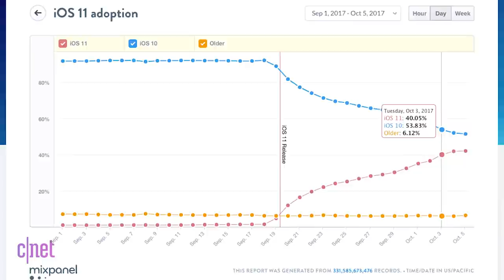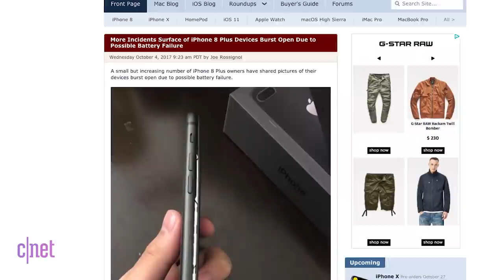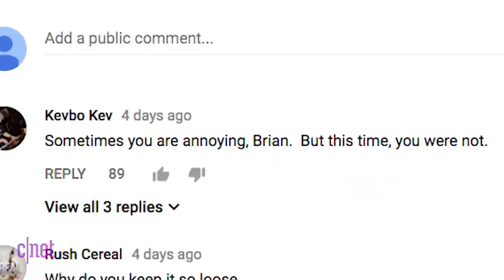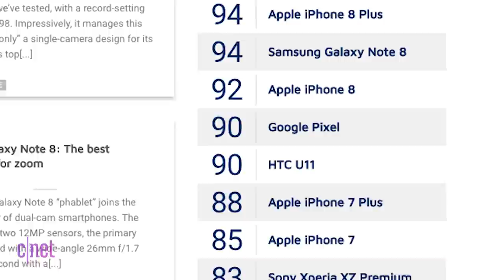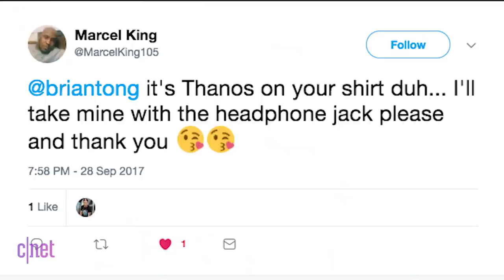Apple's looking into iPhone 8 Plus' that are bursting open (Apple Byte)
Google throws all-new products aimed directly at Apple. The Apple Watch Series 3 gets a fix, and our Belkin giveaway winners!